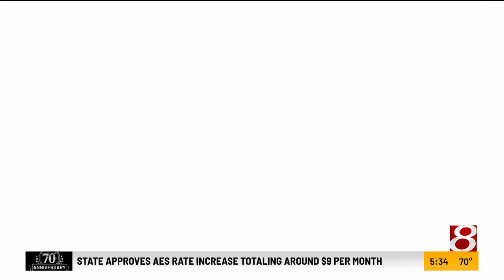Indianapolis Children's Choir hosts annual Sing-A-Thon Saturday